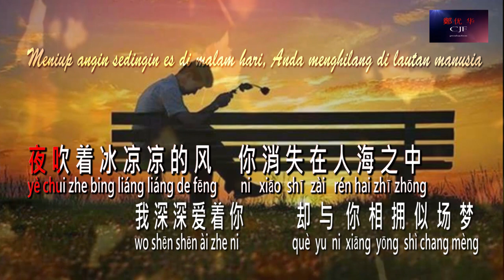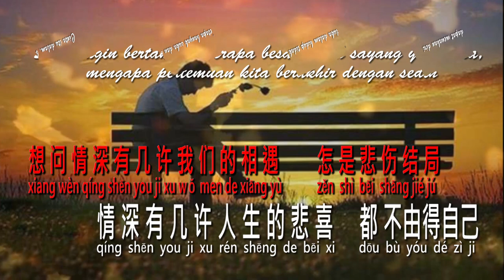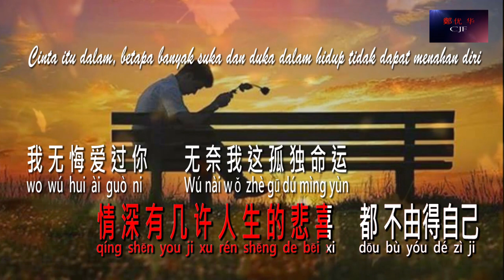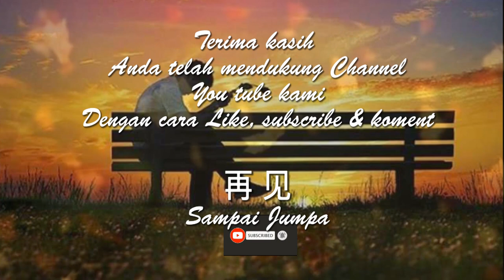Xiǎng wèn qíng shēn yǒu jǐ xǔ 想 问 情 深 有 几 许 Vokal Male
想 问 情 深 有 几 许
Xiǎng wèn qíng shēn yǒu jǐ xǔ
 yakni :
1. Vokal ( Male )
2. No vokal ( Male-Karaoke )
3. Vokal Remix ( Dance )